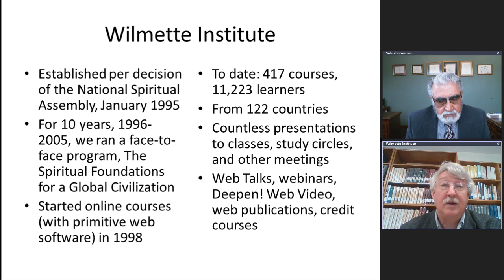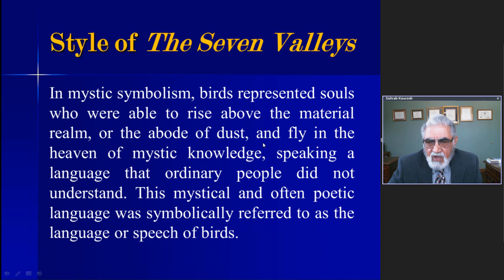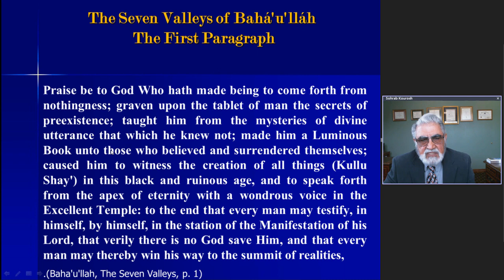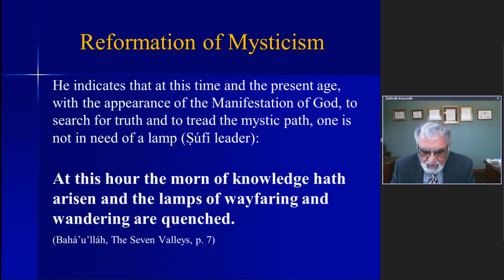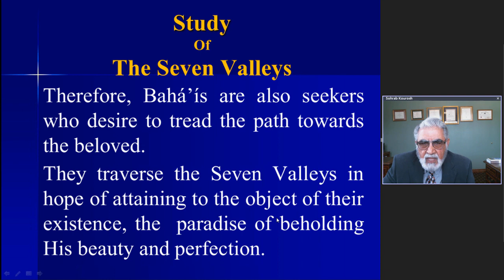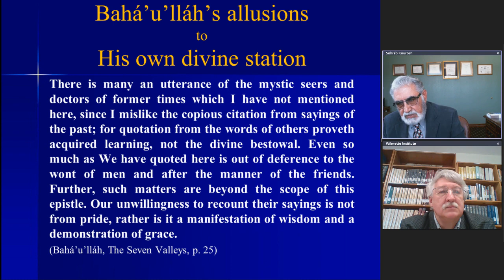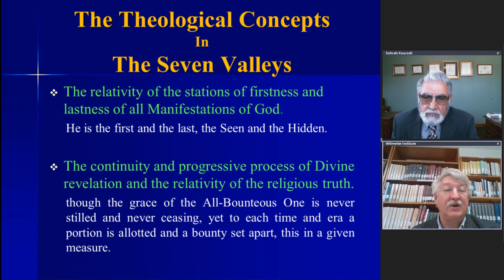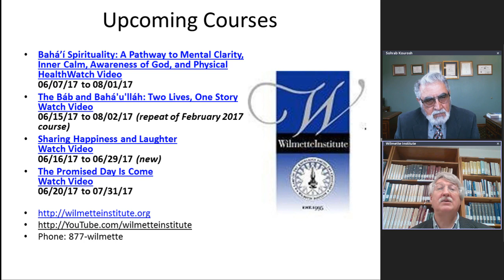The Seven Valleys of Baha’u’llah Reformation of Mysticism | Sohrab Kourosh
The Seven Valleys of Baha’u’llah |  Reformation of Mysticism and Outline of Baha’i Theology  with Sohrab Kourosh

The Seven Valleys characterized by Shoghi Effendi as Bahá’u’lláh’s greatest mystical composition is generally considered a complex mystical treatise guiding the wayfarers in treading the path of spirituality. However, in The Seven Valleys Bahá’u’lláh while employing mystical language reformed mysticism by redefining the goal and path of mystical wayfaring and describing many theological concepts and fundamental principles of the Bahá’í theology, some of which were unprecedented in the history of the religious discourse.

In this presentation several principles outlined in mystical language in The Seven Valleys and subsequently developed in The Kitáb-i-Íqán and other writings of Bahá’u’lláh are discussed and a methodology for facilitating the study of The Seven Valleys is provided.

Dr. Kourosh’s Self Study Notes for the Seven Valleys of Bahá’u’lláh is available online from the Bahá’í Distribution Service, here:

The Seven Valleys of Baha’u’llah Reformation of Mysticism and Outline of Baha’i Theology.